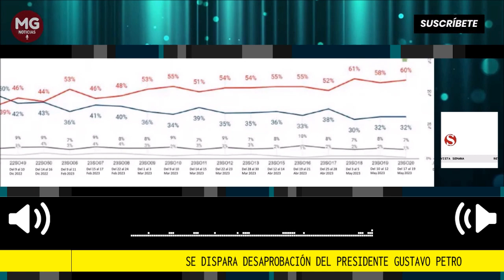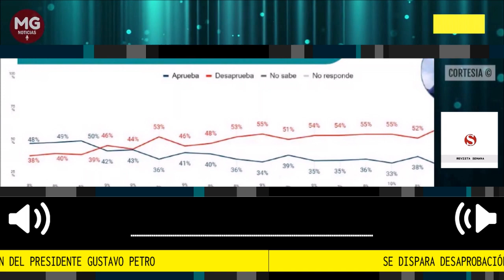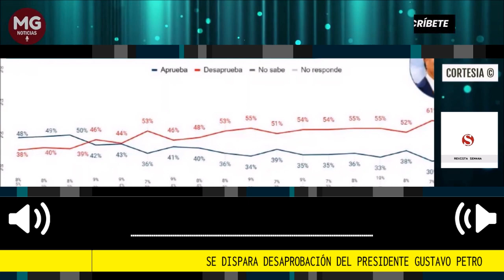URGENTE 🔴 SE DISPARA DESAPROBACIÓN DEL PRESIDENTE PETRO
El Gobierno del presidente Gustavo Petro volvió a ser analizado por las encuestas. En esta oportunidad, el Opinómetro realizado por Datexco Company S.A., para W Radio, dejó en evidencia cómo la impopularidad del mandatario se disparó notablemente.